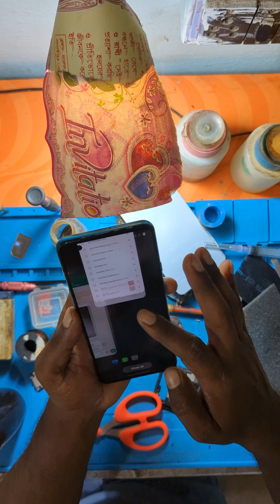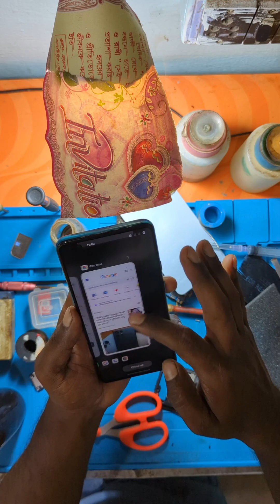OnePlus Nord display assemble